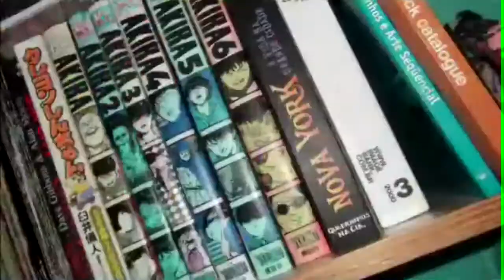PokemonStadium 2 parte 15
Players:

1 - Falves
2 - Sergio
3 - Kuma
4 - Thiago

Avaliem o vídeo e comente também que isso ajuda muito agente.
Obrigado.